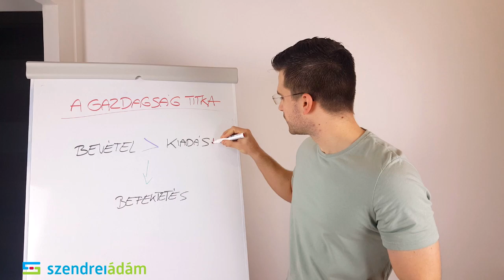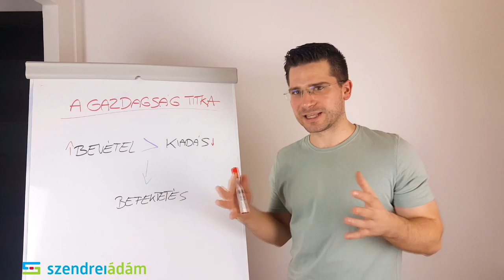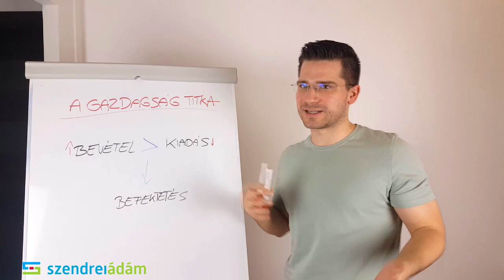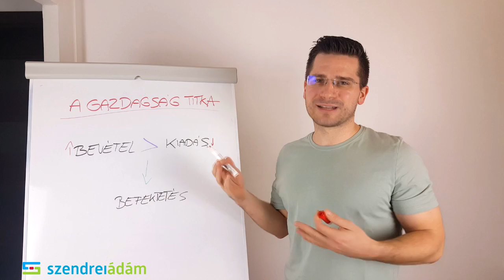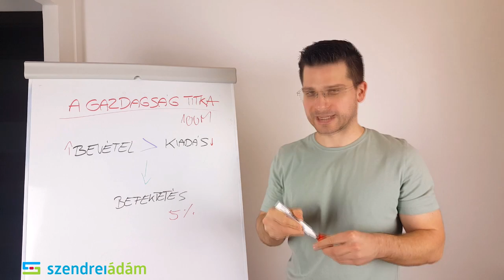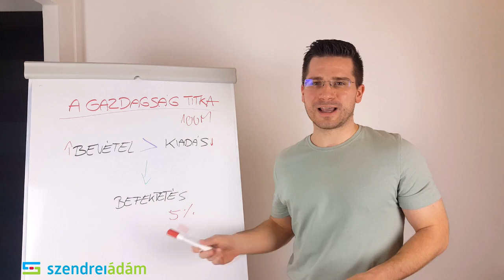A gazdagság titka egyetlen mondatban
Keress többet, mint amennyit költesz, és a különbséget fektesd be bölcsen - szól a bölcsesség. Ha ezt elég ideig műveled, akkor semmi nem ment, hogy gazdag legyél. Persze csak akkor, ha kellően nagy a különbség a kereseted és a kiadásaid között.